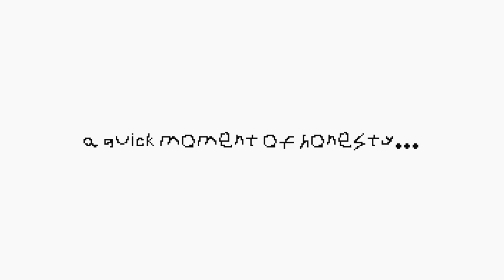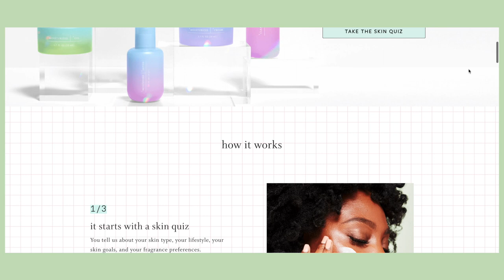I BLEACHED MY EYEBROWS ...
@avreyovard everywhere :)

- ave